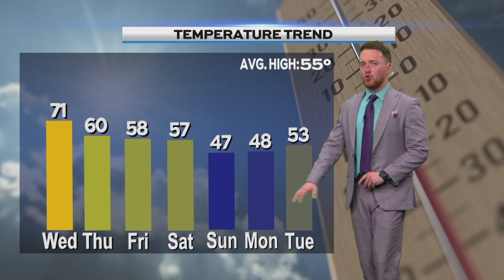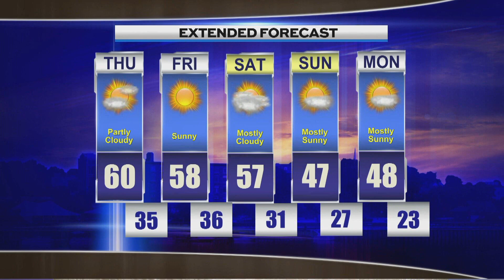Late Weather, Wednesday, October 22nd